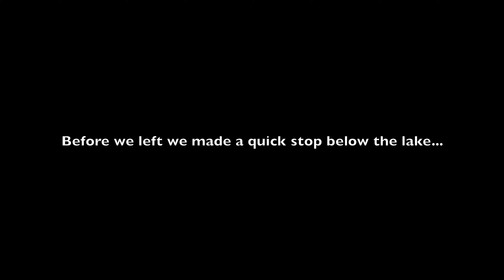Paddleboarding And Tenkara Fishing A Stunning Lake And River in Colorado.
July 10th, 2022.  We accidentally discovered the most stunning place we've ever been to.  The footage doesn't do it justice.  We paddleboarded across the lake into the river above. Then we made a quick stop in the waters below the lake for some small brookies.

Line - 12 ft level line
Tippet - 5x nylon & 5x fluorocarbon
Flies -
Parachute Adams - size 16
Green Perdigon Nymph - size 16